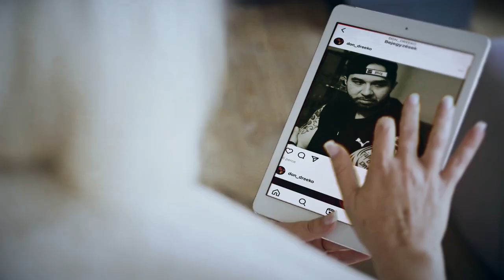Dreeko - Kell Ez A Lány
Zene / Videoklip : Dreeko

Dalszöveg:
Kell egy lány, kivel táncolok
De egyik sem mozog úgy, mint Ő
Senki nem bírja a tempót
Szeretsz még mindig, tudom jól

Nem táncolok mással már
Gyere vissza hozzám

Ez a Baba egyedül táncol most egymaga
Odamegyek hozzá, mondom: Szia!
Reggelig nem mész innen haza haza haza haza haza
Hey Baba!
Ne játszad most itt nekem az agyad
Inkább rázzad meg jól magad
Elárulom, hátra van még a java java java java java